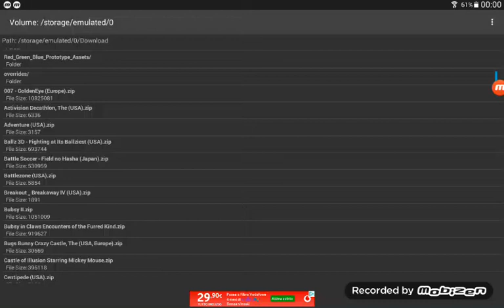Gameplay Bubsy II for Sega Mega Drive/Genesis